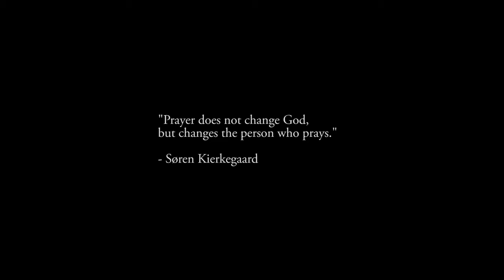Adán in the Desert - Episode 4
Adán’s encounter with his friend helps him see that he is not alone. He is better able to face his circumstances with the hope that his mother prayed he would find.